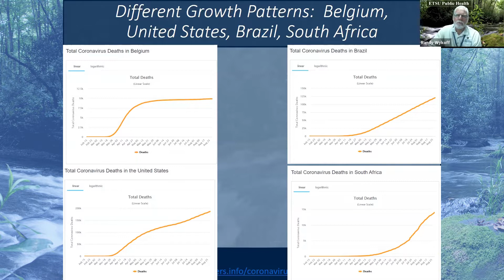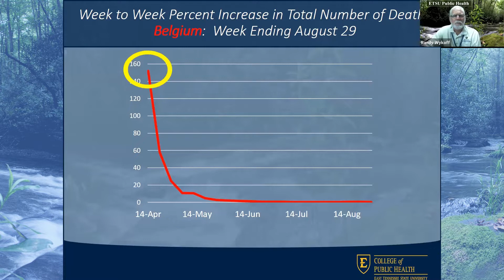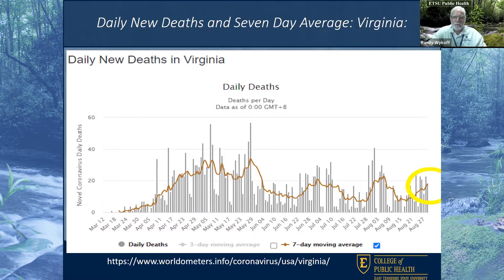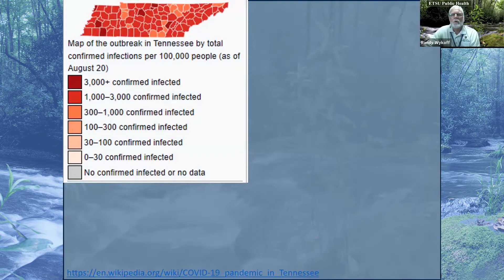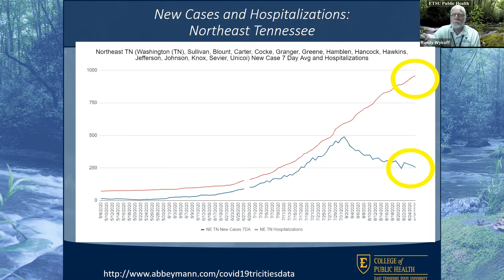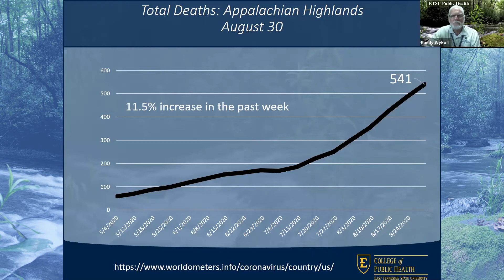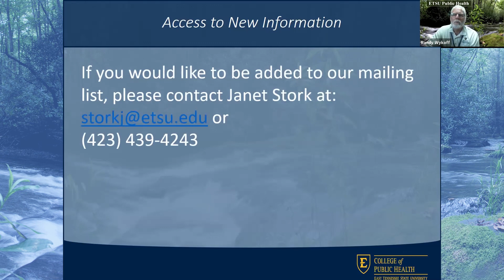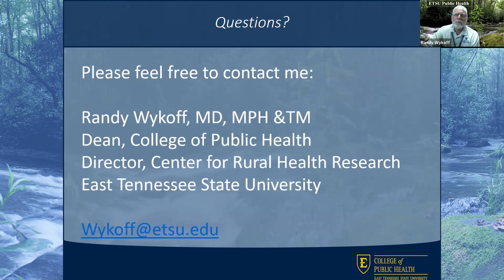Dr. Wykoff's Update on COVID-19 in the Appalachian Highlands - August 30, 2020